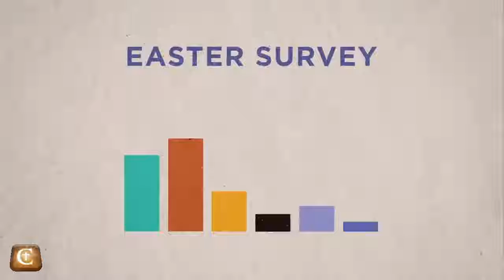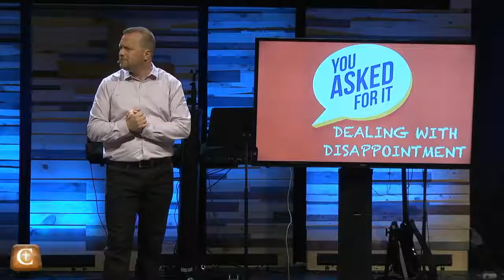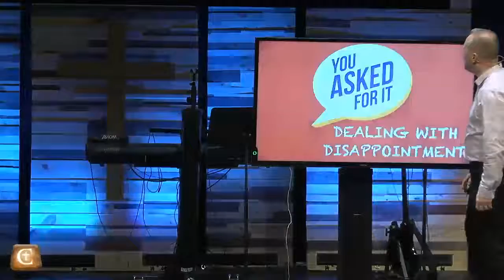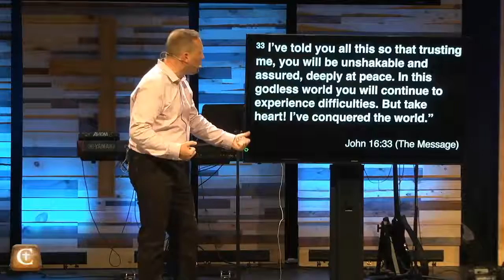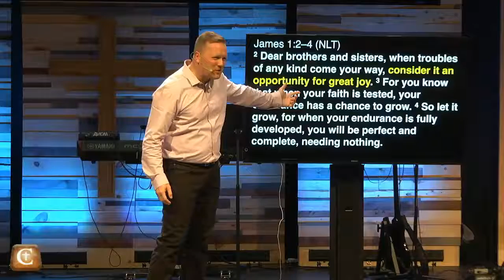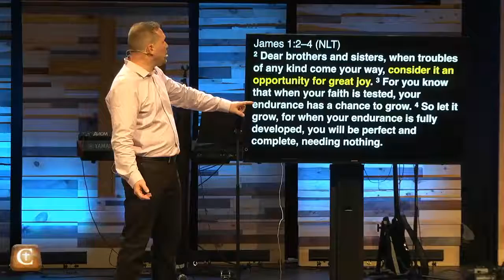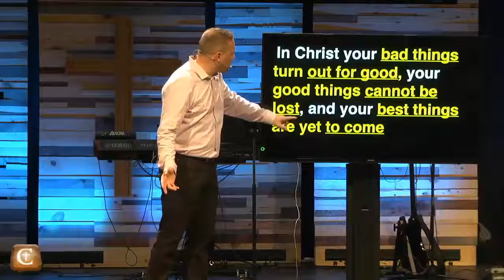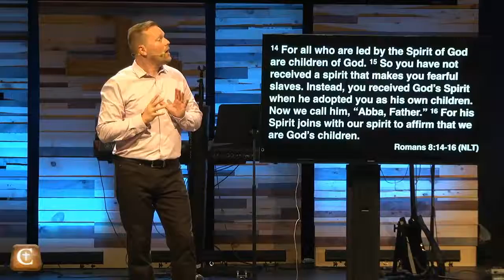2016 10 02 You Asked for It 04